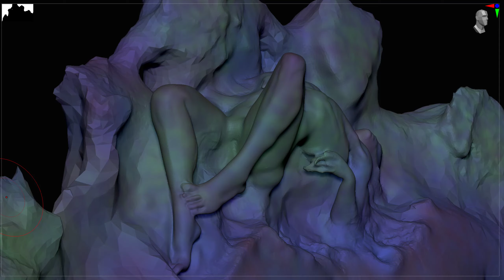Master, Master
Where's the dreams that I've been after?'

A personal piece inspired by the lyrics of Master of Puppets and real life events.